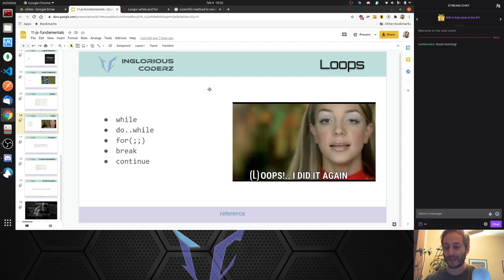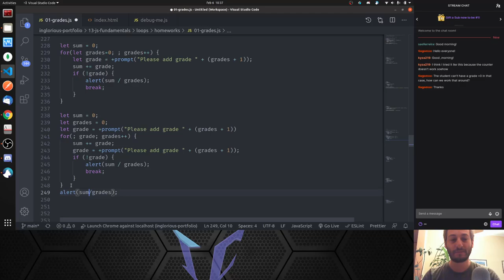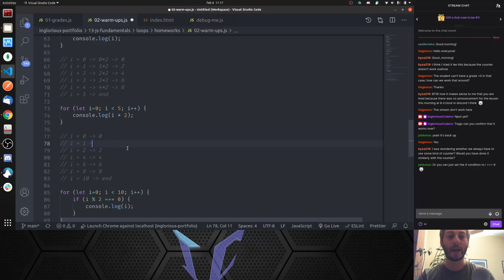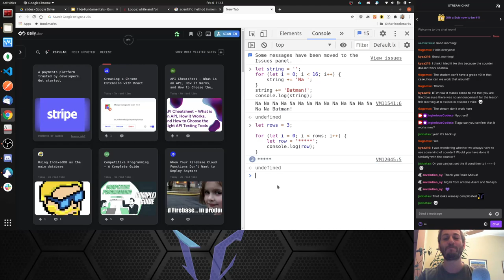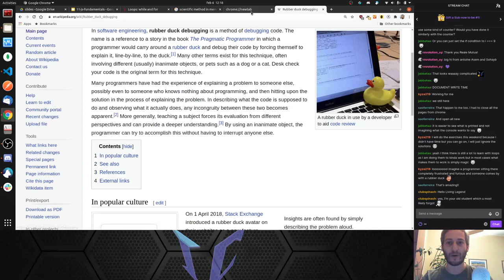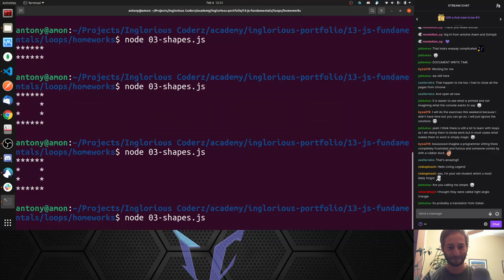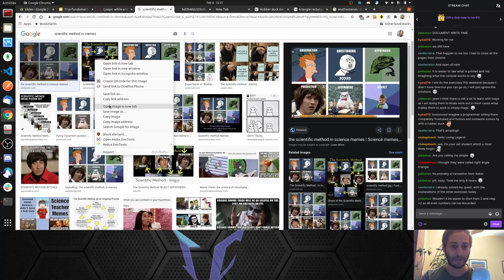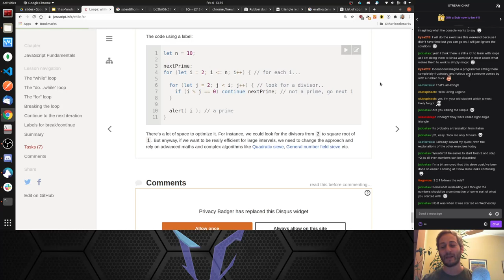Inglorious Academy - Lesson 14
Let's iterate once more on loops, solving our first algorithms! And, since we are here, let's talk about Rubber Duck Debugging and Confirmation Bias!